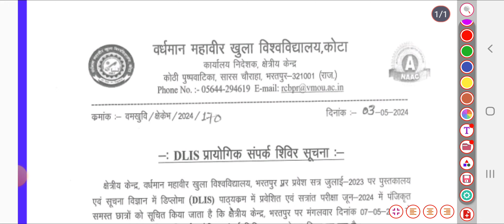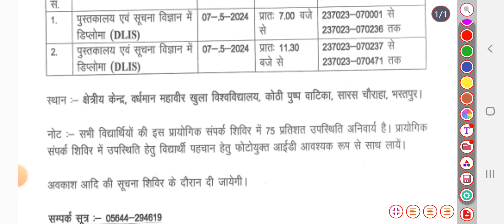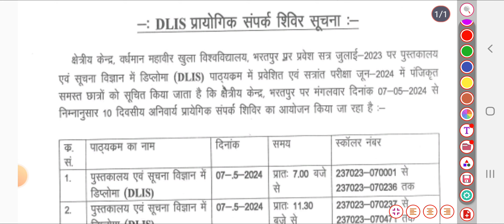vmou Kota practical camp DLIS JULY 2023 RC bharatpur